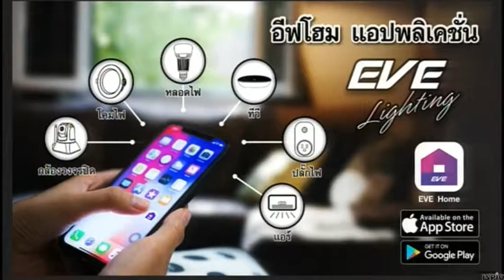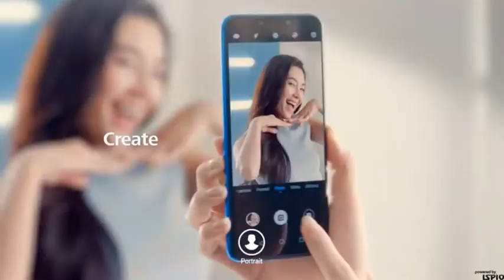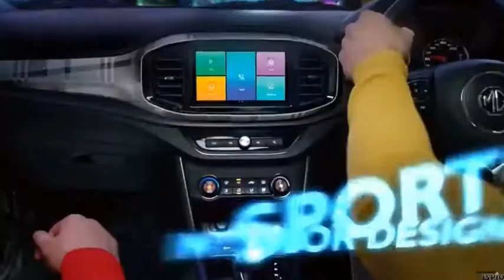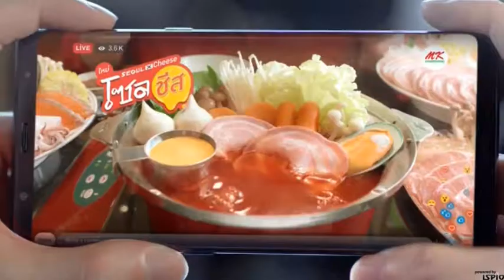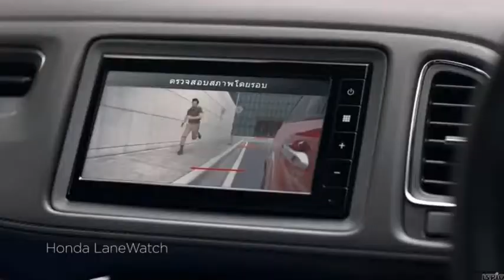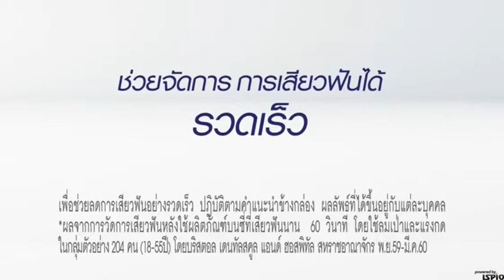โฆษณาไทย 2561 - 419